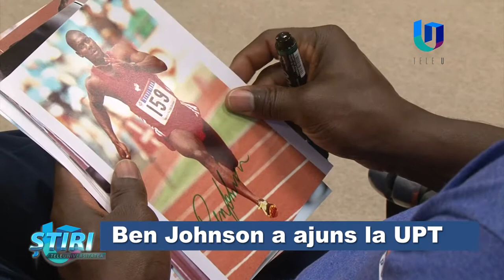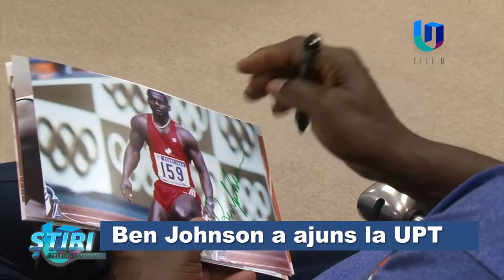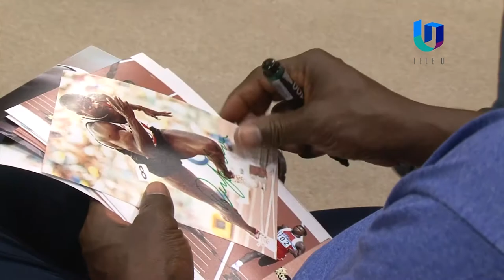Ben Jonhson la Universitatea Politehnica Timisoara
Ben Johnson, celebrul fost atlet canadian, prezent, în 10 octombrie 2019, la Universitatea Politehnica Timișoara.